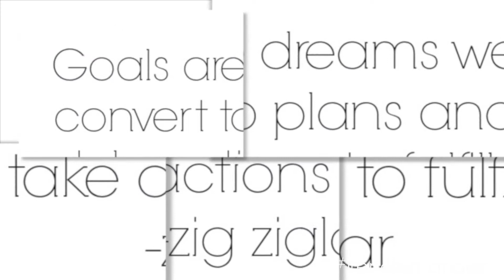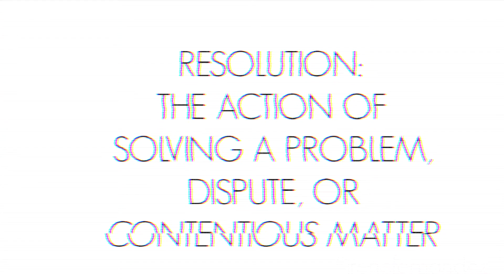♡ My New Year's Goals & Resolution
What’s up guys! So today’s video is going to be a sit down & chat. I wanted to put my goals & resolution for the coming year somewhere I would never forget them, the internet! Enjoy my new year’s goals & my 1 resolution! Pssst. click that "SHOW MORE" button below to see when to fast forward to which part you want ;) (if you want, or watch the whole thing! :) Love you guys!

VIDEO TIMING:
GOAL 1 (0:40)
GOAL 2 (1:00)
GOAL 3 (1:46)
GOAL 4 (2:12)
GOAL 5 (2:35)
RESOLUTION 1 (3:10)

FILMED & EDITED BY YOURS TRULY :)

EVERYDAY PRODUCTS I USE
Anastasia Beverly Hills Brow Palmade (Chocolate)
Anastasia Beverly Hills Brow #7
Essie Top Coat (Matte About You)
Essie Nail Polish (Chinchilly)
NYX Soft Matte Lip Cream (Amsterdam)
OPI Nail Lacquer (Blue My Mind) (0.5 fl oz)
Lorac PRO Palette 2- Eye Shadow (with Primer)
Rimmel London Kate Moss Lipstick 008(rosetto)
Real Techniques Miracle Complexion Sponge
Sephora Favorites Makeup Must- Haves Beauty Essentials Bag
Bite Beauty Luminous Creme Lipstick (Palomino) (HALF SIZE .07 oz)
Benefit They’re Real! Mascara (BLACK) .10 oz (DLX Trial Size)
Nars Orgasm Blush
Still Stay All Day Waterproof Liquid Eye Liner (Intense Black)
Smashbox Camera Ready BB Cream sf 35 (Light)
Urban Decay Eyeshadow (Sin)

TECH INFO
camera: Canon Powershot G1X
audio: Canon Powershot G1X
lighting: Natural Daylight